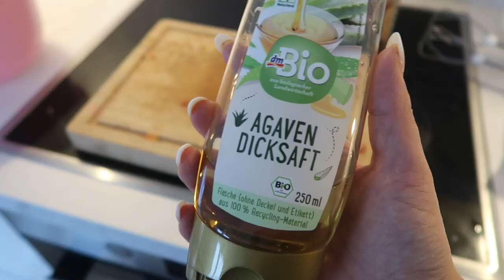💡Life & Toddler Update 👶🏻 I Sunday waffles I Vlog on with RJ & Tin I Vlog 133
Tin's sugar free Baby waffles Recipe:

2x apples (grated)
3 eggs
1 tbsp of Coconut oil
4 tbsp of agave syrup
1 pinch of salt
1 tsp of backing powder
200 ml of milk
250g of flour ( I used spelled flour )

Mix all ingredients together and bake it in your waffle maker... Enjoy!
Don't forget to add the apple sauce, a bit cinnamon, a whipped cream or any kind of fruits, once the waffles are ready to eat... :)

Waffle Maker
Krups FDD95D

Camera
Canon G7X

Music
Epidemic Sounds